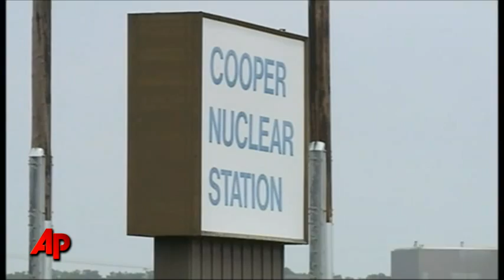Top Nuclear Regulator Tours Neb. Nuclear Plant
The chairman of the Nuclear Regulatory Commission says utilities running both of Nebraska's nuclear plants appear to be doing a good job battling Missouri River floodwaters. (June 26)